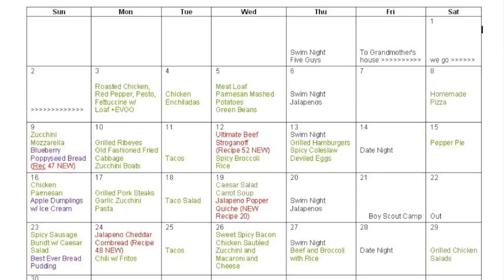Eagle Scout Court of Honor 2024